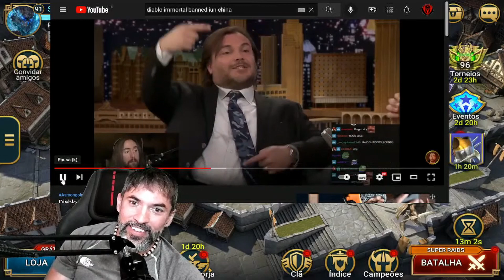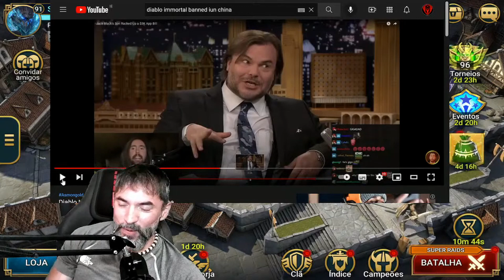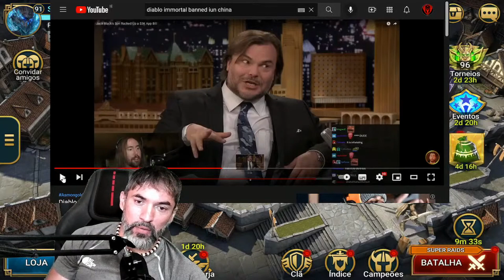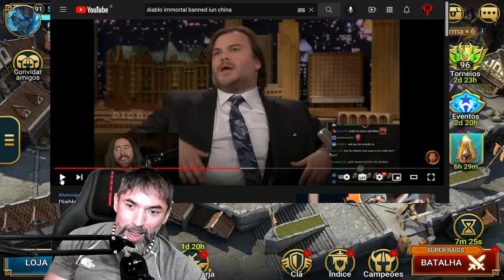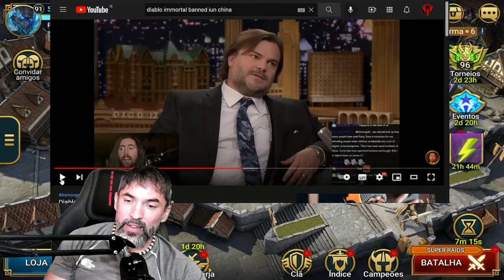Raid: Shadow Legends CAMINHO DA LUZ | ESTÃO PREPARADOS? SERÁ P2W OU NÃO? BOAS DICAS AQUI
VALEU PESSOAL!